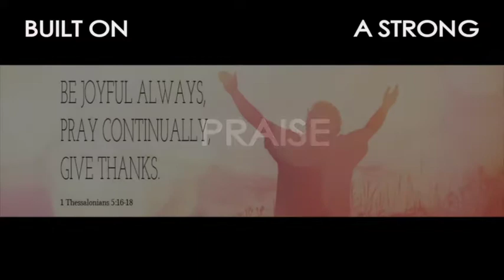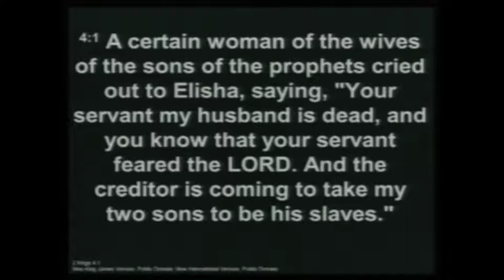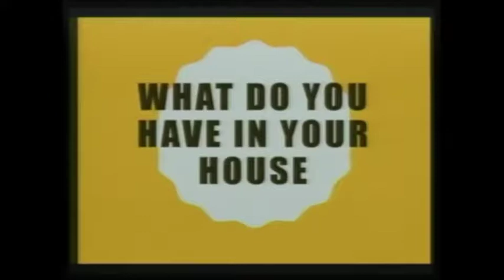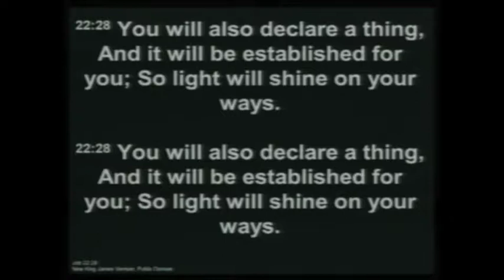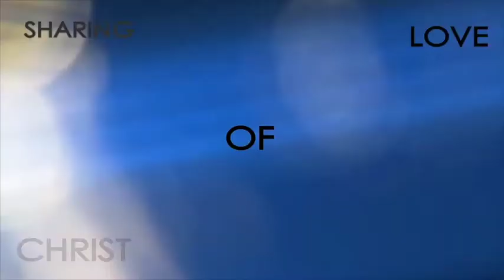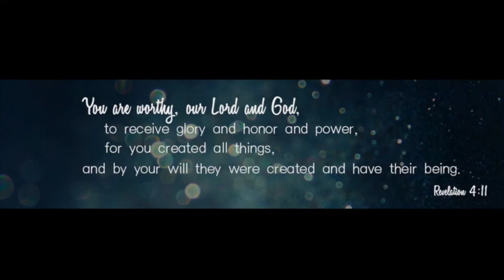'What Do You Have in Your House'-By Guest Speaker Pr. Hamilton Tully